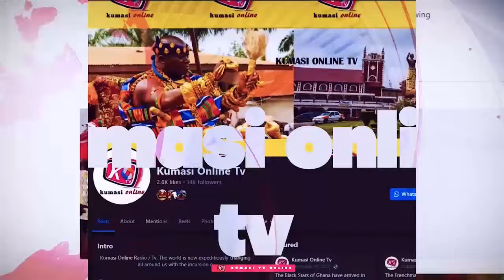MAHAMA Debates BAWUMIA On His Achievement KEVIN TAYLOR Attacks KEN AGYAPONG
Kumasi Online TV is a Ghana-based online television channel that focuses on providing news, entertainment, politics and cultural content to its viewers. The channel covers a wide range of topics including current events, music, fashion, lifestyle, and more. Kumasi Online TV aims to promote local talent and showcase the vibrant culture of Kumasi, the second-largest city in Ghana. Viewers can tune in to the channel through its website or social media platforms to stay updated on the latest happenings in the city and beyond.